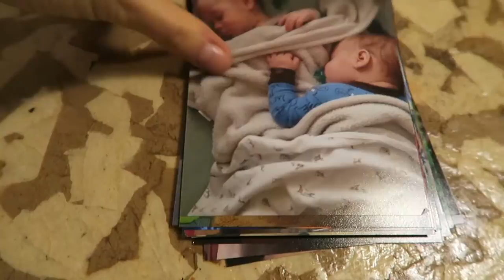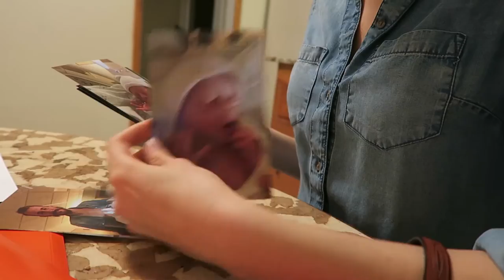JENNY TAKES OVER THE VLOG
Just another chill Thursday. Cooper has to work so Jenny takes over the vlog for the evening.

NEXT EPISODE-